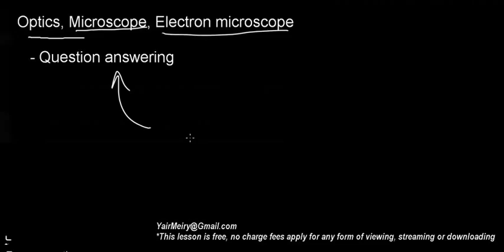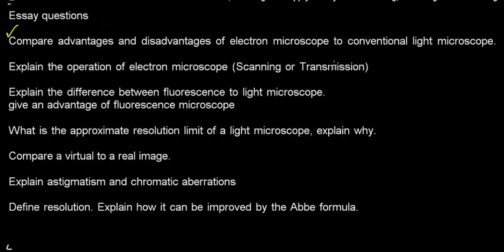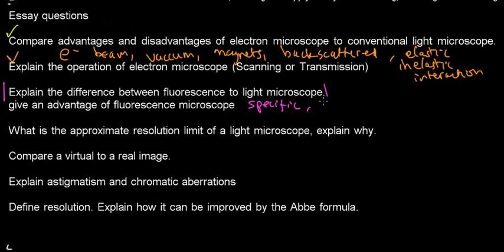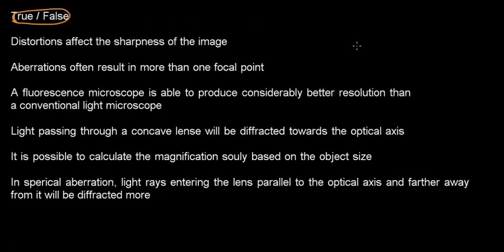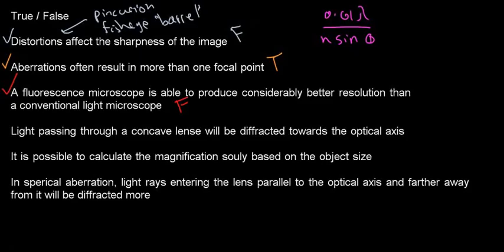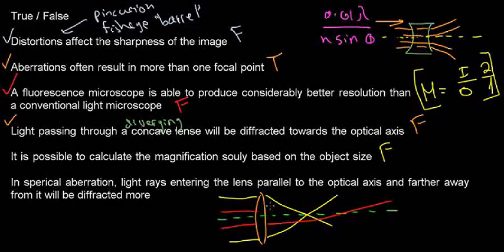lecture 6 (Optics Q&A)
Questions and answers in the topic of optics, light and electron microscope